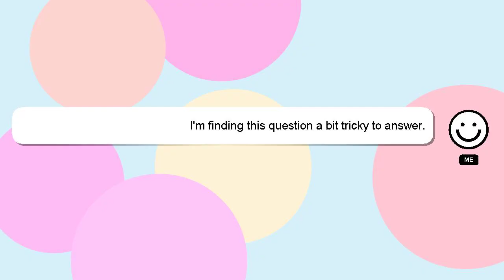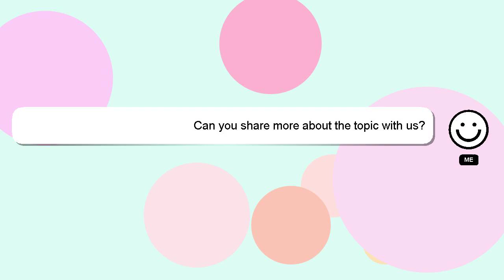How to charge headphones?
A quick introduction about me, Howdy, my name's Delphi. I help you answer your questions. - How to charge headphones?

Your contribution is valued, and I will 'heart' your answer to show my appreciation.

*2 What we are experimenting :*